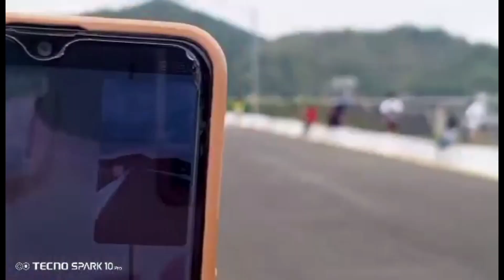PASYAL SA MAGAT DAM